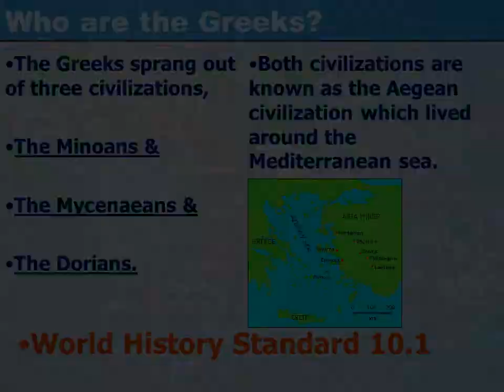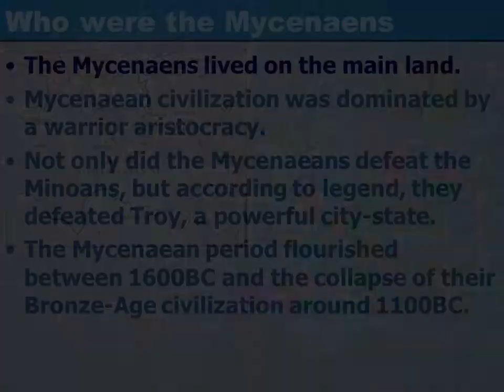Who are the Greeks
Asia Minor Standard
This is the area were most civilization began in prehistory and history.
With many water ways and food source the fertile crescent became the center of the universe to its people.
It is believed that this area was an abundant food source to the hunters and gathers.
With farming a big population of people emerged out of the land

The Greeks sprang out of three civilizations,
 The Minoans &
The Mycenaeans &
The Dorians.
Both civilizations are known as the Aegean civilization which lived around the Mediterranean sea.

Who are the Minoans?
Minoans lived on the islands off Greece.
Minoans culture is often characterized as a society centered on goddess worship.
The Minoans were primarily a mercantile people engaged in overseas trade. Many historians and archaeologists believe that the Minoans were involved in the Bronze Age's important tin trade

Who were the Mycenaens
The Mycenaens lived on the main land.
Mycenaean civilization was dominated by a warrior aristocracy.
Not only did the Mycenaeans defeat the Minoans, but according to legend, they defeated Troy, a powerful city-state.
The Mycenaean period flourished between 1600BC and the collapse of their Bronze-Age civilization around 1100BC.